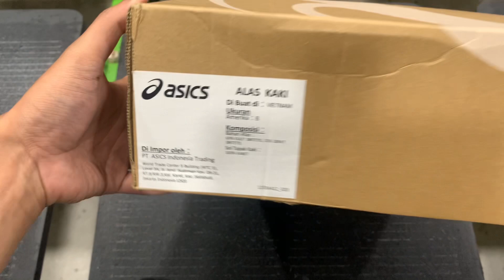Unboxing & on feet asics gel kayano 14 earthenware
Follow Instagram di: @amadteur